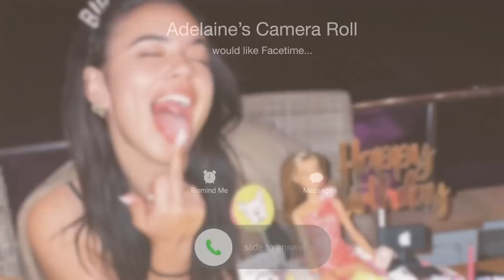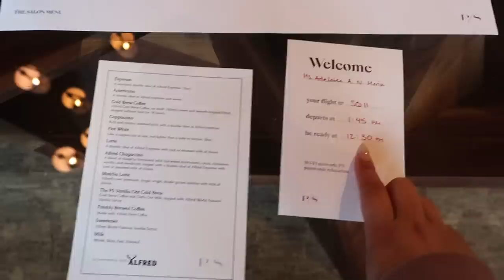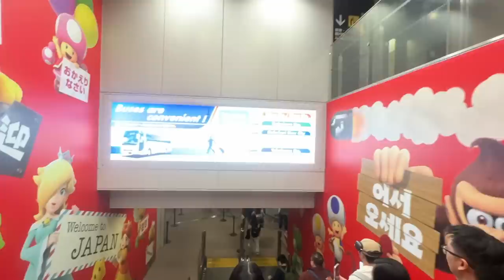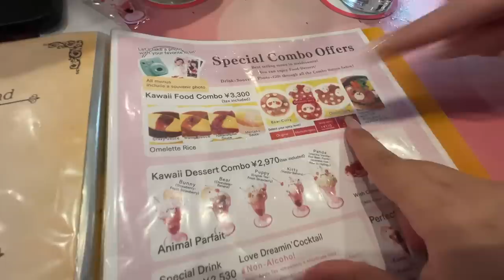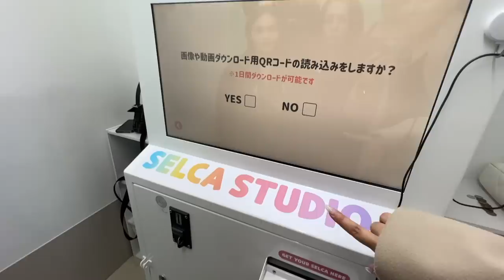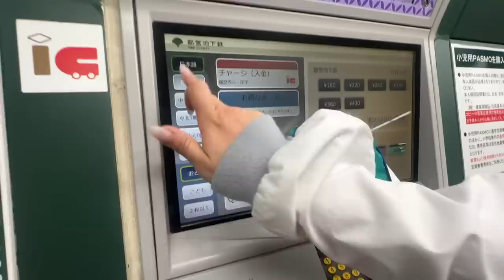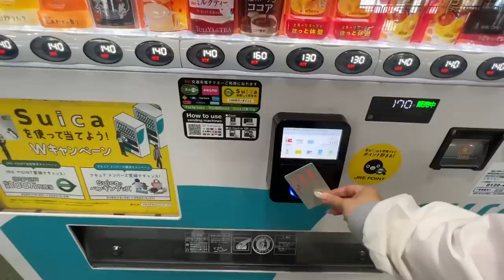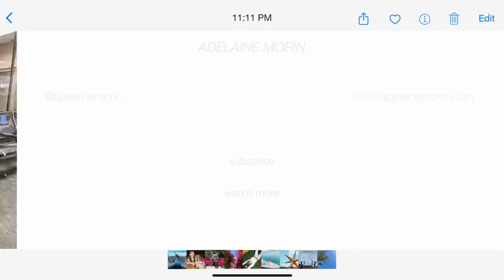2 weeks in TOKYO VLOG ✈️ 🇯🇵 | Full itinerary, where to eat, shop, cherry blossoms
2 weeks in TOKYO VLOG! The long awaited vlog! I hope you guys enjoy! xo

MY AMAZING TEAM:
Your Paradise by I'MIN
Pieces of You by Filthy The Kid
Shine Like Diamonds by Filthy The Kid
Vampire by Filthy The Kid
Purple Flowers by Filthy The Kid
Sleepy Tiger by Adelyn Paik
Down Down Baby by Adelyn Paik